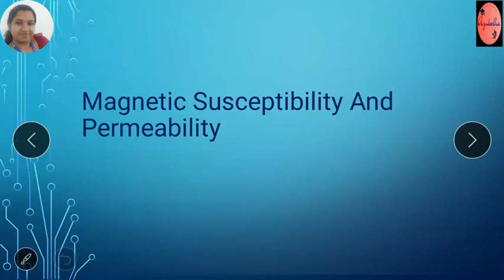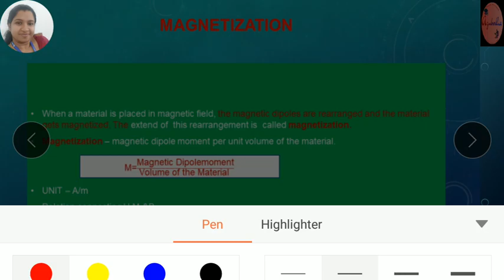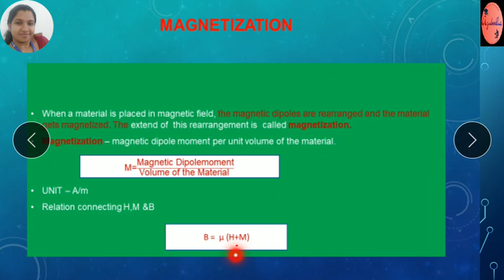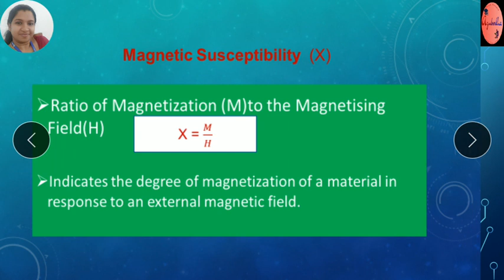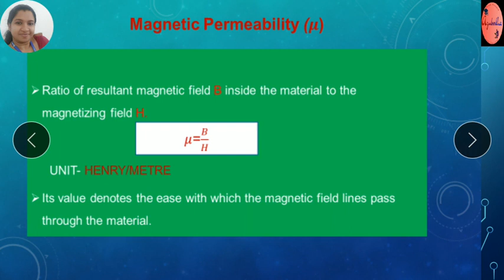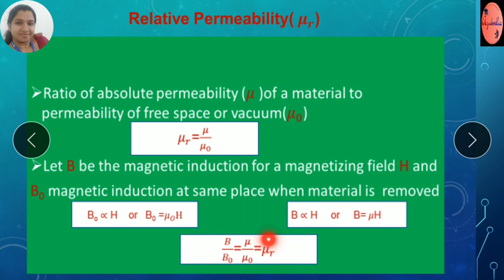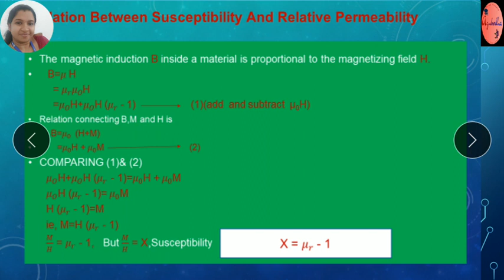Magnetic Susceptibility and Permiability.മലയാളം.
Explanation of magnetic susceptibility and permiability and relation between relative permiability and Susceptibility.